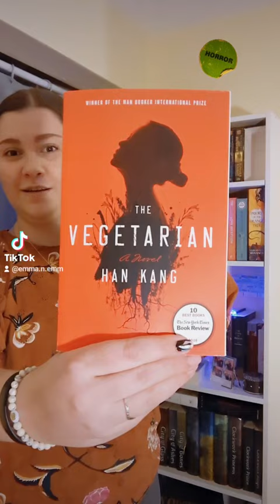The Vegetarian by Han Kang